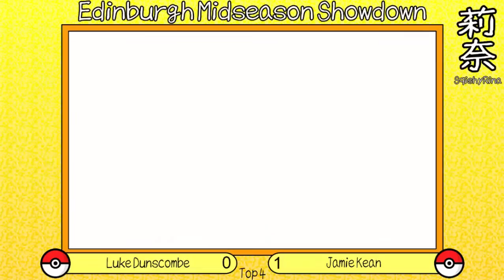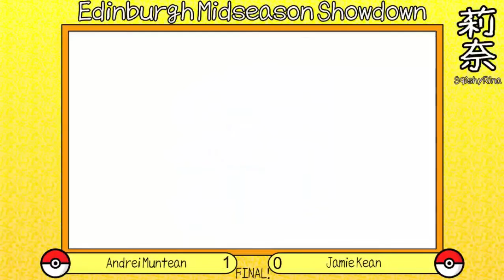EDIMBURG MIDSEASON SHOWDOWN TOP4 & FINALS !!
Edimburg 25/02/2017

▶HEADPHONES = ORGASM - ÁBREME SÉSAMO▼

▶ Qué crees que debería mejorar? COMENTA sin tapujos!

Porqué no pasas a echarnos unas risas?